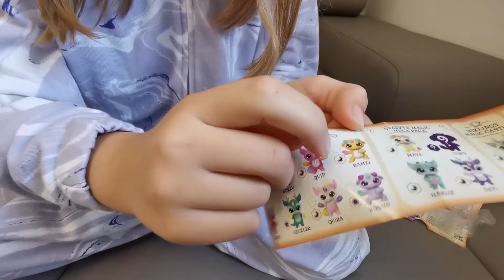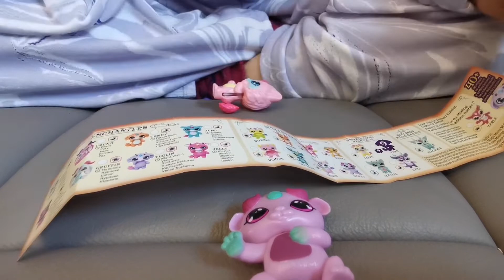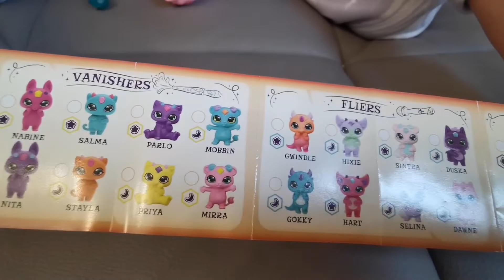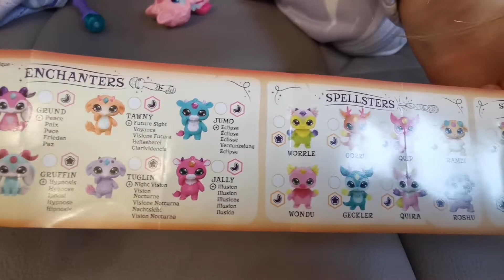Magic Mixies Zauberkessel mixlings 2